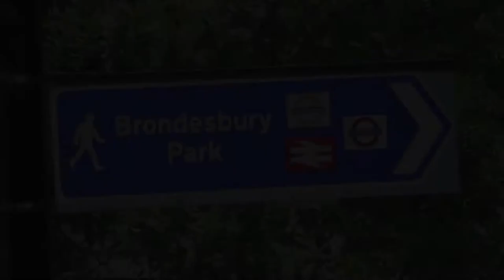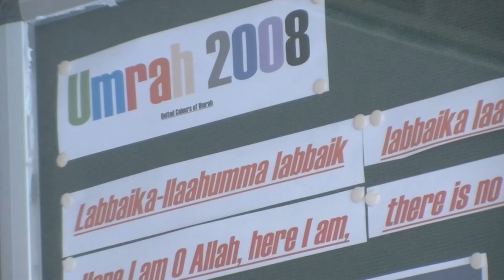Brondebsury College - London Islamia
A brief video highlighting some of our excellent students here at Brondesbury College. This video was developed for our partnership programme which links with schools in Yemen.